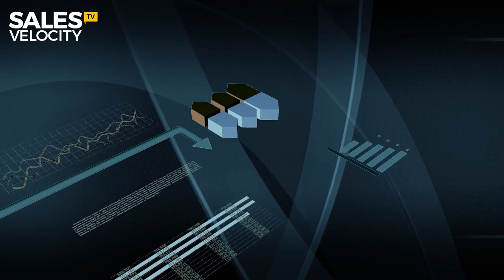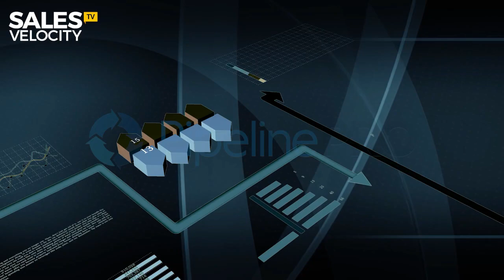Episode 41: Authority Marketing Secrets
Are YOU viewed as an Authority or Expert in your industry? If not, you're falling behind. There are lots and lots of choices today and people generally only want to work with the best-of-the-best. Good news... In this Episode of Sales Velocity TV, we laid out our "Top 5" Authority Marketing Pillars that will elevate you to Expert status in your industry faster than any other method possible. Watch this one closely. This is how you annihilate your competition.  ;)